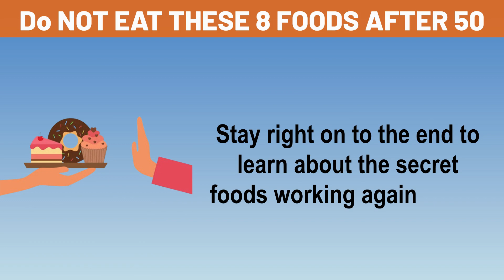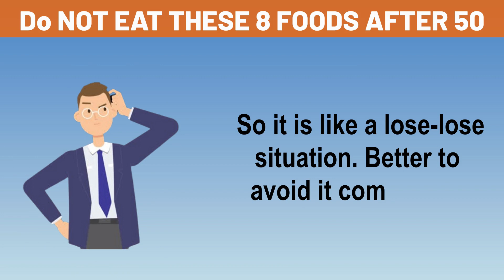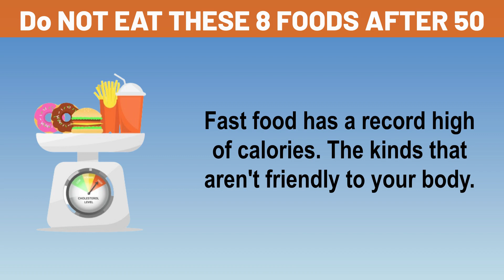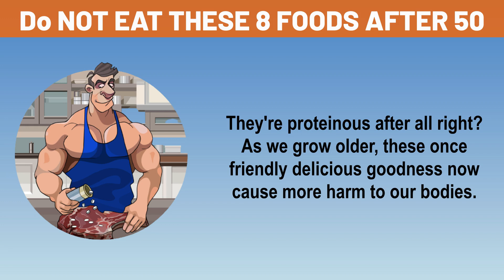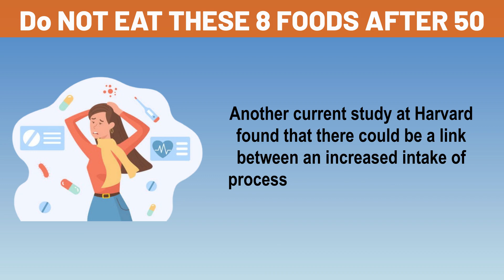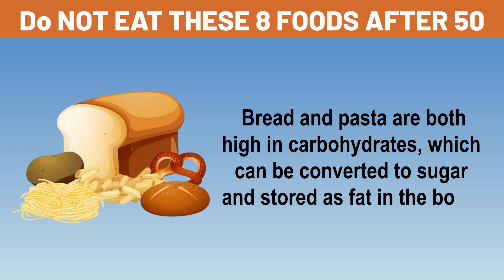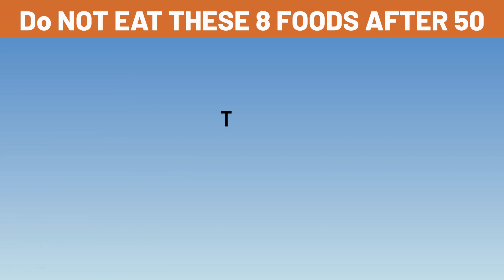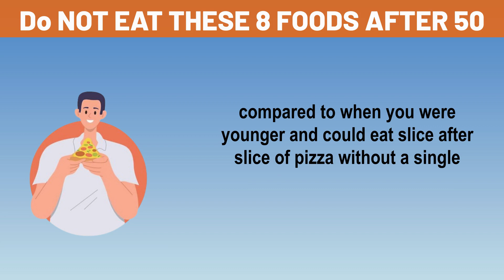NEVER Eat These 8 Foods After 50 | Health & Mindful Habits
Did you know that there are foods that can be especially harmful for your health after you turn 50? Watch on to find out why these foods can worsen your health in your 50s and beyond.

- Timestamps -
00:00 Intro
01:00 8. Low-fat or fat-free products
01:58 7. Soda
03:35 6. Fast food
05:13 5. Processed meats
06:44 4. Canned soup
07:40 3. White bread and pasta
08:38 2. Alcohol
09:59 1. Fried foods